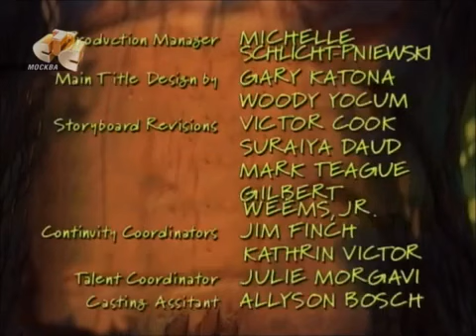Jungle Cubs Credits (Russia Version)